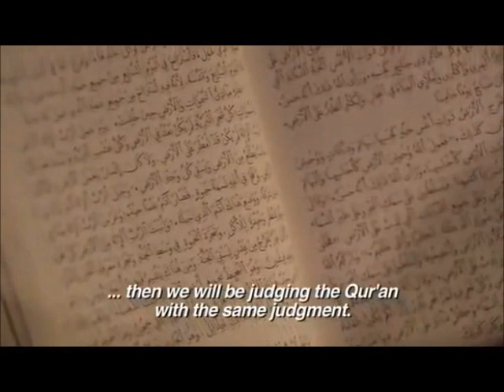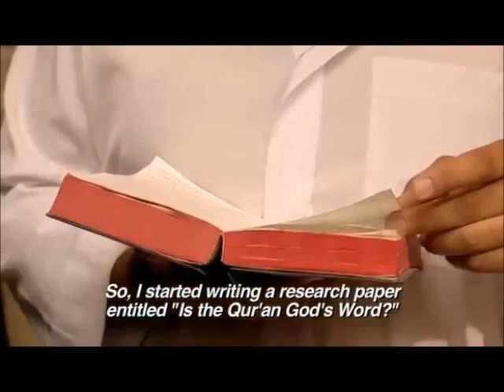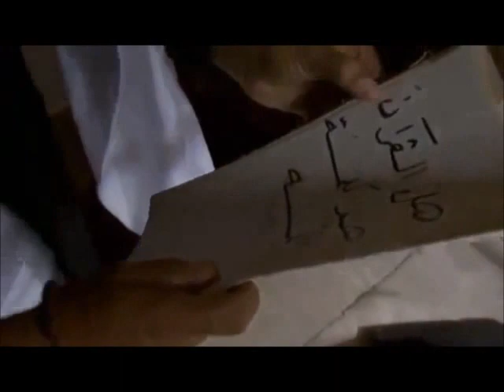Ex-musulmano trova il vero Dio nella Bibbia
La bellissima storia di Khalil ex-musulmano egiziano che trova la vera fede in Gesù Cristo